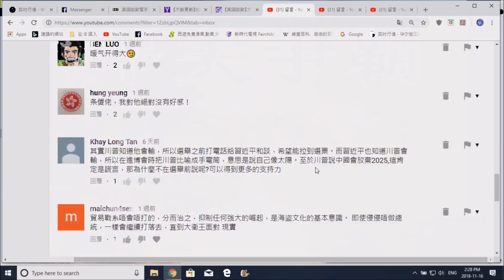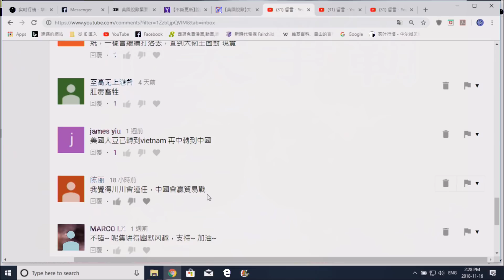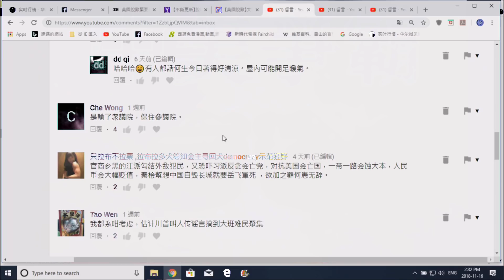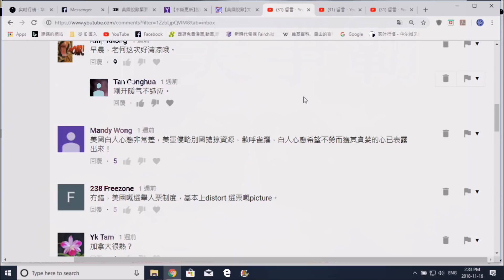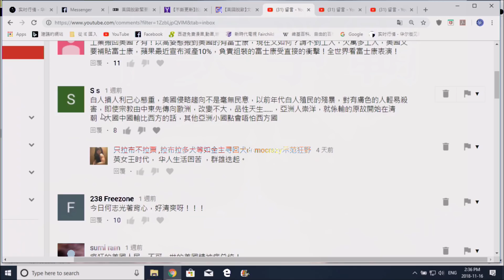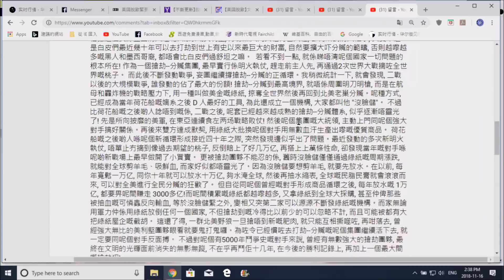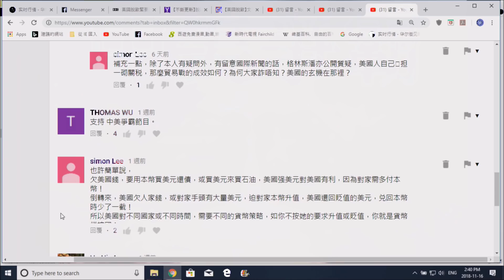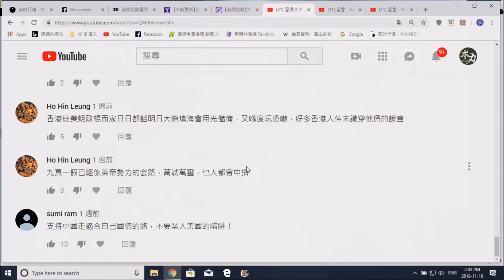貿易戰真的會緩和?為何侵失去眾議院仍可連任?(中美爭霸20181116#43c)